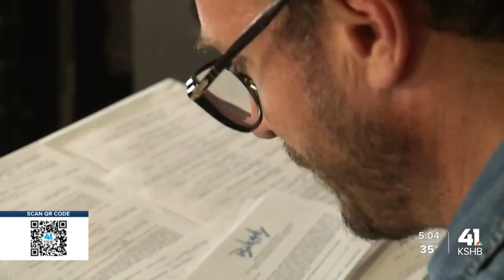Former KU athlete creates art in New Orleans ahead of Final Four